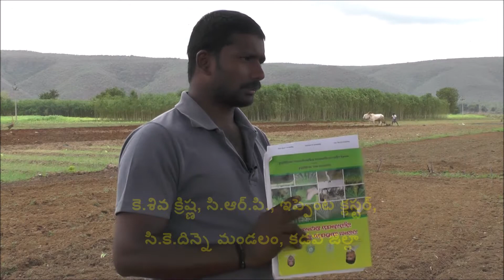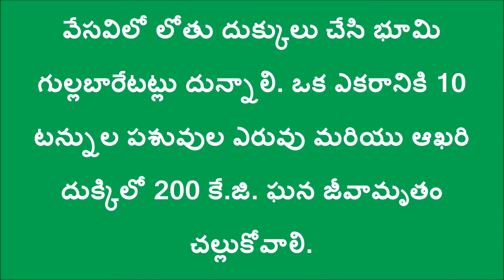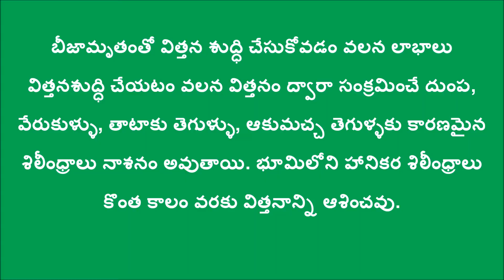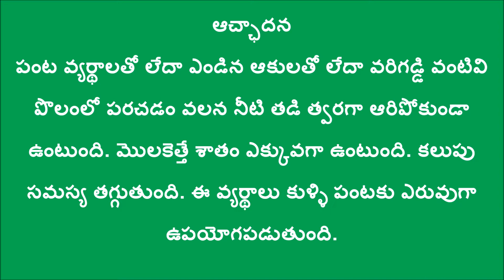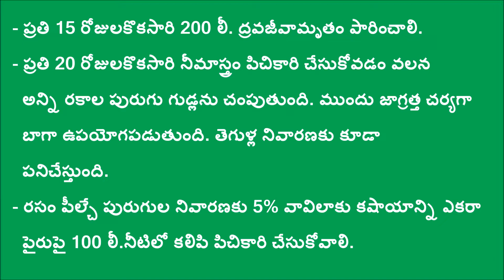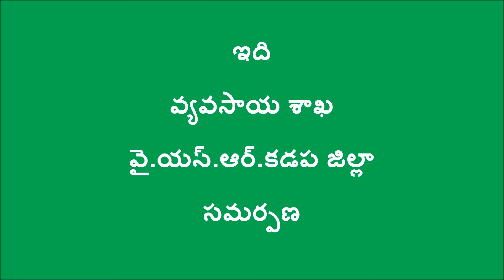Turmeric sowing method ZBNF Kadapa district